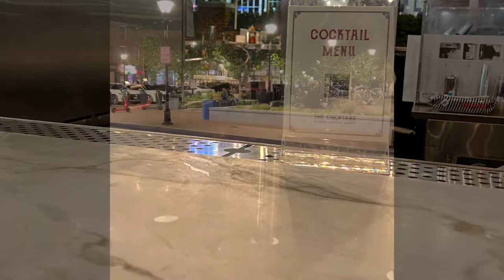A day in the life .. Baltimore,MD .. day 2